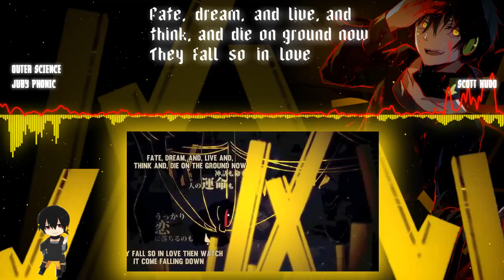「Outer Science」【JubyPhonic】ENGLISH (Lyrics)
Is it just me or do those yellow rectangles look sorta like french fries?. no? ok then. Guess I'm just hungry. 0w0

So Juby said that she thought the Outer Science PV was the coolest PV ever! I must agree, the colors used in the PV are so well done. Everything just fits so well! This definitely goes down as my one of my favorite PV's EVAR! ^w^ Juby, never stop being so awesome!

I've been getting into Kagerou Days or is it KagePro...so confusing! Shut up! I'm new to it. Anyways. it's a manga with all of the characters you see in this video including some you don't see. A previous song, called "Lost Time Memory" is what got me into the Manga. Look that song up. It's amazing! I just recently heard that this is being turned into anime soon and is being animated by SHAFT! How awesome is that?! I can't wait! My body is ready.

On a side note: I'll be taking a tiny break from uploading. There's a special song I've been dying to get my hands on since June, and it's finally being released on Nov. 12 so expect my next upload around the 15th through 18th. I am most likely going to make an AMV to go along with it, so it'll take some time to make. \0w0/ I love all of you.